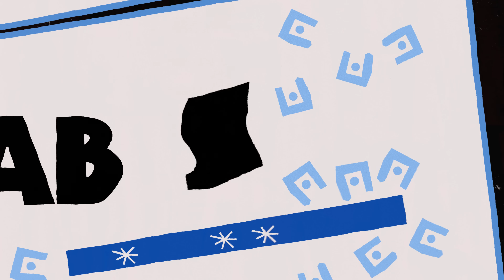How to beat polio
GPEI—the global organization working to eradicate polio—currently has a $1.7 billion funding gap. That leaves the world at risk of a resurgence of this paralyzing virus. But with the right resources and a sustained commitment, I’m confident we can make polio history. You can read an update on the fight against polio on Gates Notes now